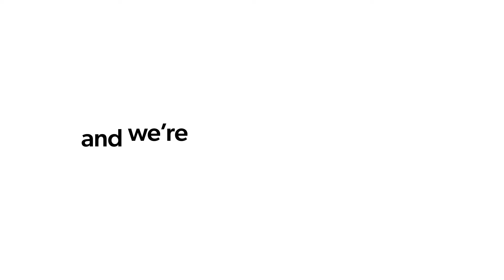Inside Figma’s early days: How to build a world-class sales org | Kyle Parrish (VP of Sales)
Kyle Parrish, Figma’s first sales hire, built the company’s zero-to-one sales engine from scratch. Figma now has more than 3 million monthly users. Prior to Figma, Kyle spent 5 years at Dropbox in various sales roles. At Dropbox, Kyle successfully launched and scaled the Austin office to 100+ people, and then led the enterprise sales function in San Francisco and New York.
In today’s episode, we discuss:
• The right time to build a sales function
• Hiring and scaling a successful sales org
• Building a unique sales culture
• Career advice for ambitious salespeople
• Figma’s early sales motion
• How to integrate your first sales hire
• Navigating the founder/Head of Sales relationship
Referenced:
Where to find Kyle Parrish:
Where to find Brett Berson:
Where to find First Round Capital:
Timestamps:
[00:00:00] Introduction
[00:02:10] What founders need to figure out before hiring salespeople
[00:03:48] Who to hire as your first salesperson
[00:05:34] Transitioning away from founder-led sales
[00:07:07] Tactics for hiring great salespeople
[00:12:50] The ideal experience sales candidates should have
[00:13:49] Common traits of successful salespeople
[00:18:45] What it was like being Figma’s first sales hire
[00:19:59] Interesting tactic to integrate the first sales hire
[00:21:16] How Figma executed its early sales motion
[00:32:27] Why Figma changed its customer narrative
[00:34:03] Building outbound sales strategy at Figma
[00:36:17] Segmented pricing and no discounts
[00:41:55] Kyle’s transition from Dropbox to Figma
[00:47:25] Creating a world-class sales culture
[00:51:46] How Figma does sales differently
[00:54:02] Building the initial sales team around a passion for the product
[00:57:12] Figma’s unique hiring process for salespeople
[01:00:40] Advice for founders hiring their first salesperson
[01:03:18] The secret to Dylan Field’s success
[01:04:33] How to scale yourself as an early hire
[01:06:25] Oliver Jay’s impact on Kyle